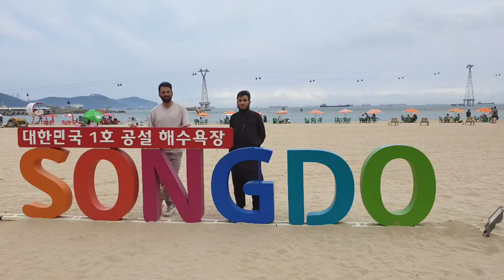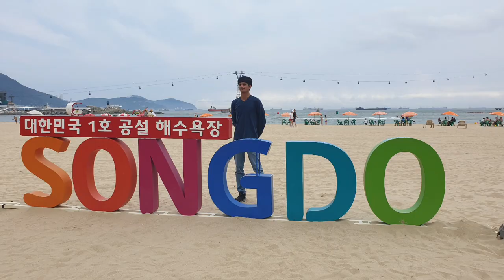Explore Busan || A graduation Trip From PSA KAIST 2021